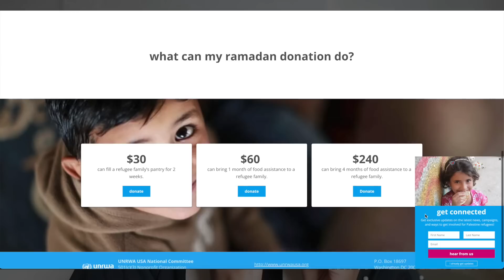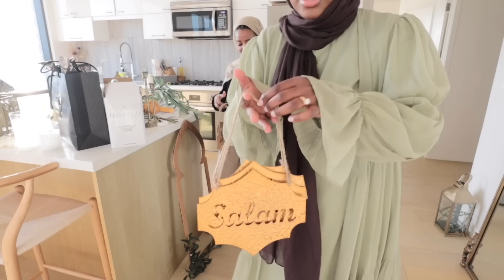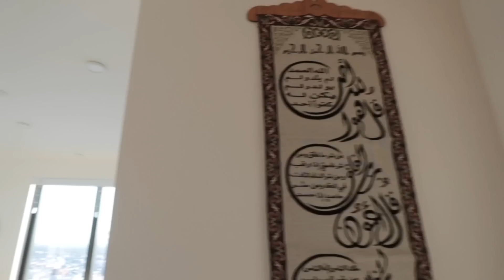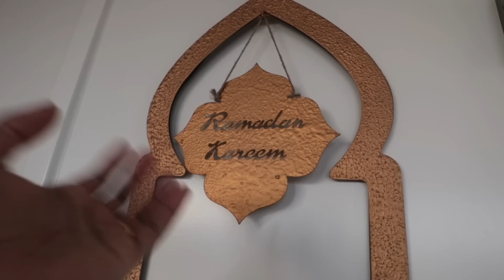THE RAMADAN DAILY IS BACK! | Decorating The Home For Ramadan | Aysha Harun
RAMADAN MUBARAK!! Welcome back to the 6TH ANNUAL Ramadan Daily series!! Join me daily (InshaAllah) for new videos and vlogs.

Ramadan Count Down
Olive Branch
Olive Garland
Mini Cloche Dome date tray
Moon and Star Tray
Ramadan Mubarak Baloon
Twinkle Lights moon and stars
Table Cover
Battery Candle
Cocktail Glassware
Blue flower Dinnerware paper plate
Blue Flower Cups
Blue Flower Napkins
Large Brass Lantern
Small Lantern
Mini Lantern set
Candle Holder

*FAQ*
Ethnicity? - Ethiopian/Harari
Age? - 27